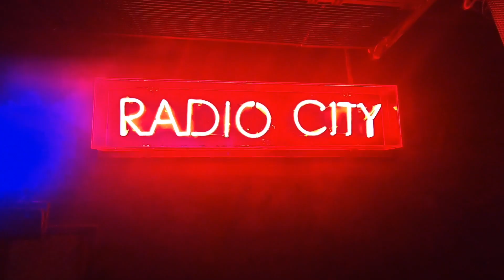Borracho en valencia parte 2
Primero que todo quiero decirles que nunca saco el coche si tengo pensado tomar licor, así que ya sabía que esta noche era una noche loca con buena música y buenos amigos. Me gustó mucho Radio City y seguramente repetiré por que realmente vale la pena salir de la rutina del trabajo.